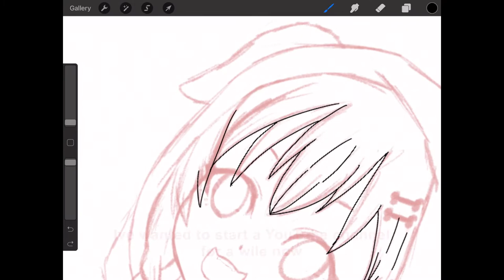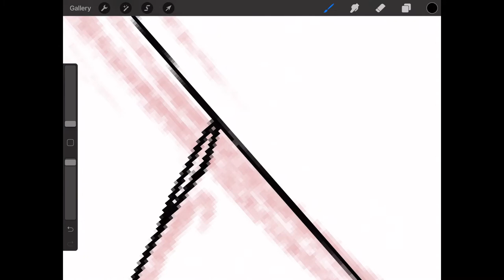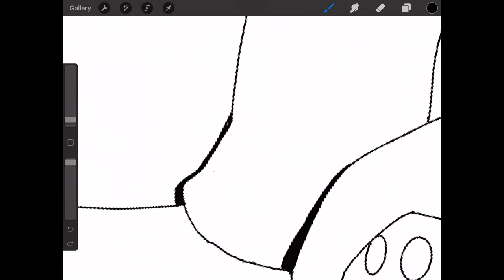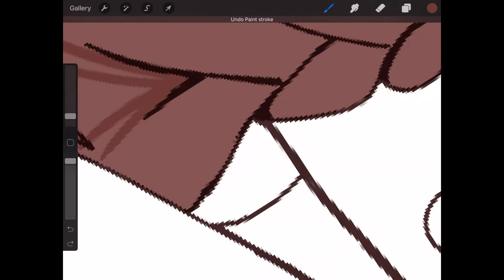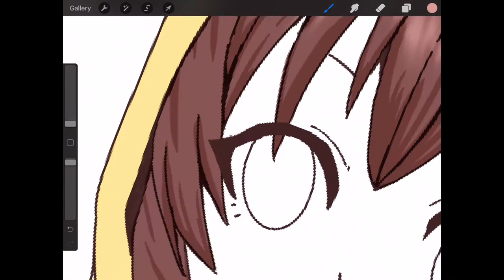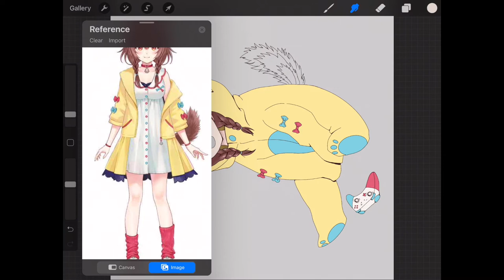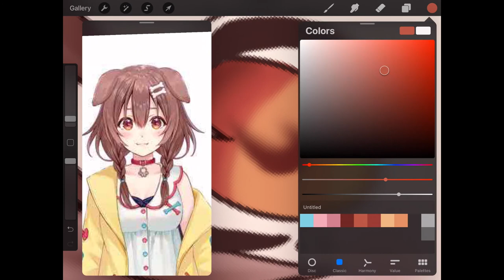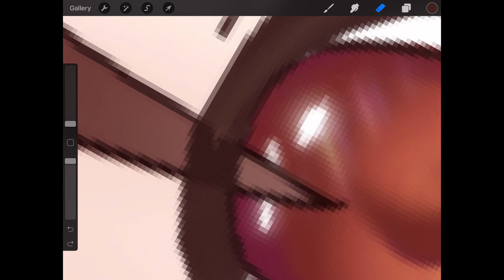Inugami Korone Speedpaint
I hope you all liked my speed paint of Inugami Korone

Marshmallow
Rudolph
Biscuit
Daily
Storybook
Snow